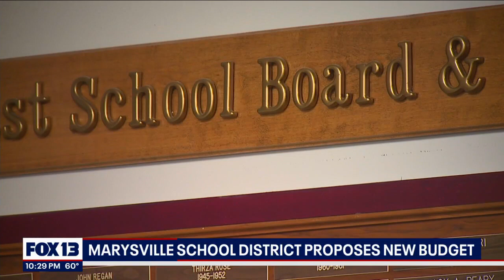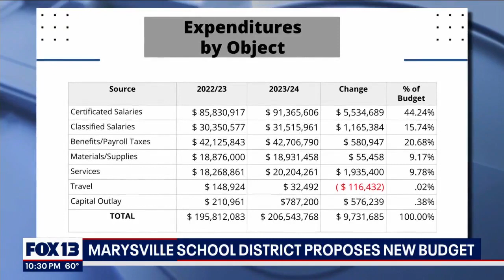Marysville SD proposes new budget, staff demand protections | FOX 13 Seattle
The new school year starts next week, and teachers and staff are unsure of what to expect